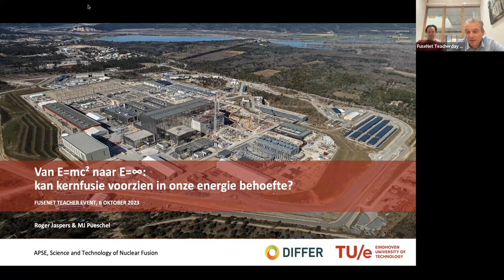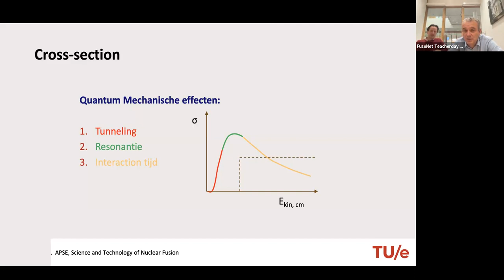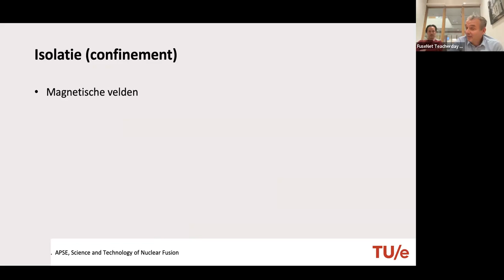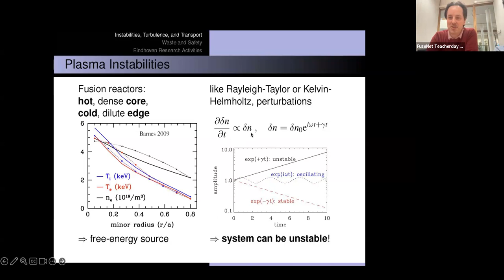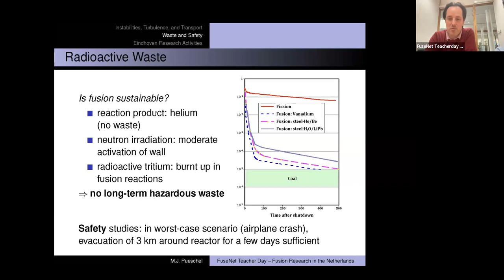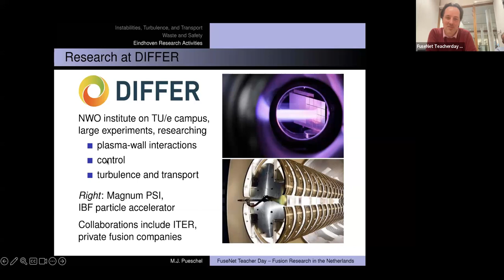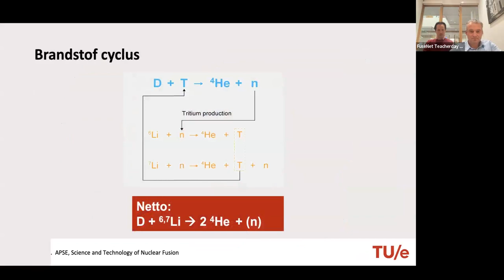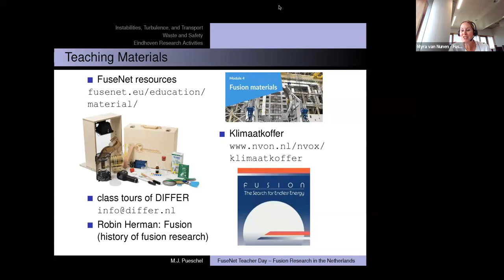European Fusion Teacher Day - local session: The Netherlands